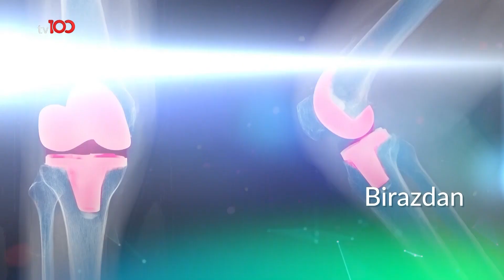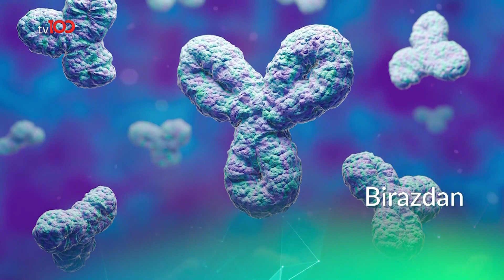Faydalı Bakterileri Hangi Besinlerden Alırız? / Robotik Diz Protezi Nedir? - Biz Bize - 19 Ağustos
Ortopedi ve Travmatoloji Uzmanı Op. Dr. Erman Çekiç, Araştırmacı Yazar Haydar Yılmaz, Girişimci Metin Akay, Özge Ulusoy ve Diş Hekimi Şahin Durmuş’la Biz Bize’nin konuğu oldu.

Ayrıcalıklardan yararlanmak için bu kanala katılın📢 / @tv100

tv100 Canlı Yayın İzle ➤

 • tv100 - Canlı Yayın ᴴᴰ
Frekans: 11916
Sembol: 30000
Polarizasyon: V (Dikey)
Frekans: 12729
Sembol: 30000
Polarizasyon: V (Dikey)